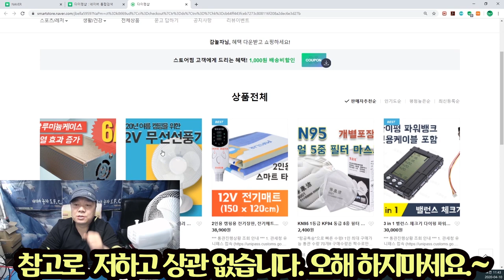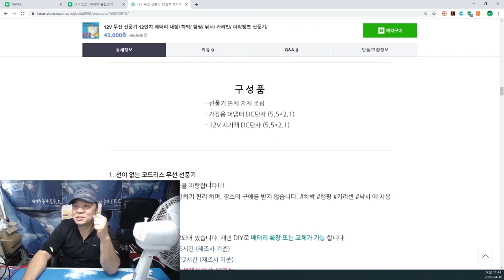무선선풍기 강풍으로 6시간 사용 가능한 최고의 제품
오늘은 무선 선풍기  소개 드립니다.~
가격은  강풍 6시간 이상 사용 가능한 제품으로
가격이 59000원입니다.
구입 방법은 영상 속에 있습니다.